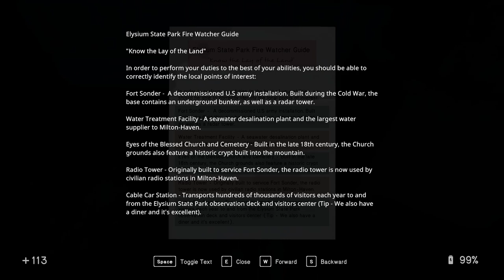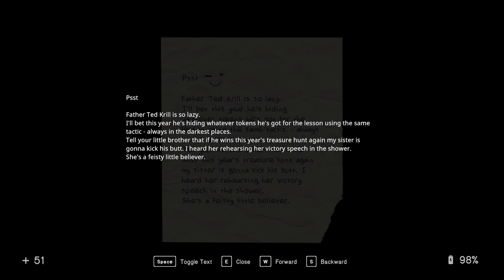In Sound Mind Ep 15 [No Commentary]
Getting the second and third number for the bunker door code.